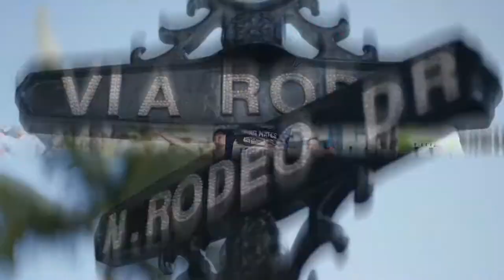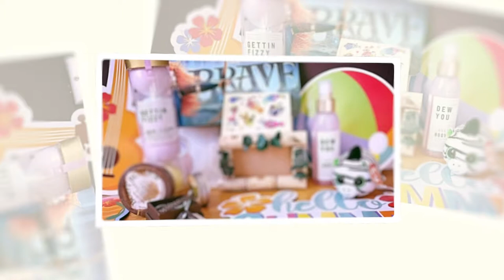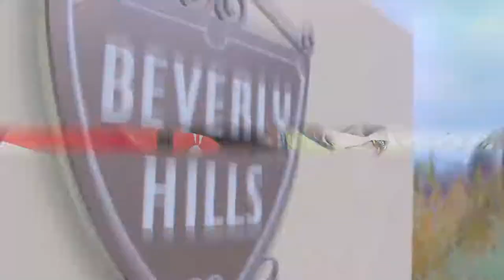35 Reasons Episode 7: Keriann: Help From My Friends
Marathon runner Keriann Engle was 35 years old when she was diagnosed with breast cancer just weeks before the 2019 Los Angeles Marathon. Throughout her journey, Keriann has discovered that the power of friendship can overcome the odds. With their help, she’s determined to beat breast cancer, raise awareness of the disease in women under 40, and to run in the 2020 Los Angeles Marathon.